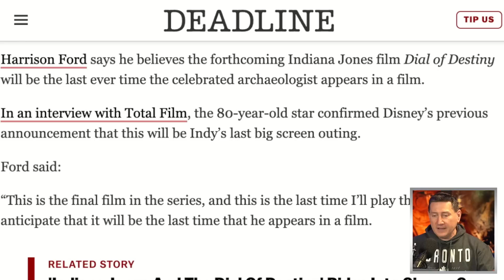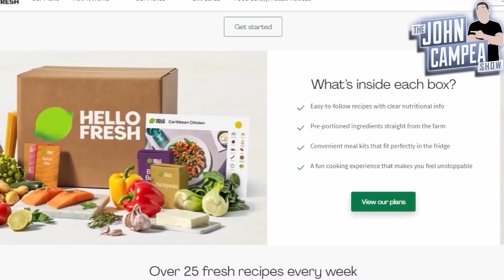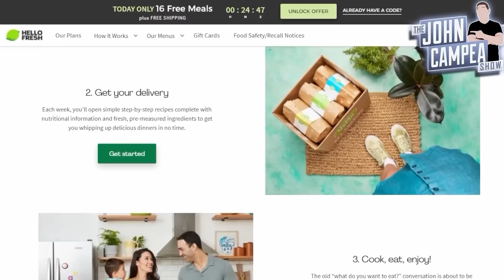Harrison Ford Says Indiana Jones Won't Be On The Big Screen Again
Movie Club: Guardians Of The Galaxy 3 Edition with Alba, Campea and Harloff

Indiana Jones and the Dial of Destiny (2023) - The plot is unknown at this time.

Mic pre-amps

Streaming Software
Wirecast Pro